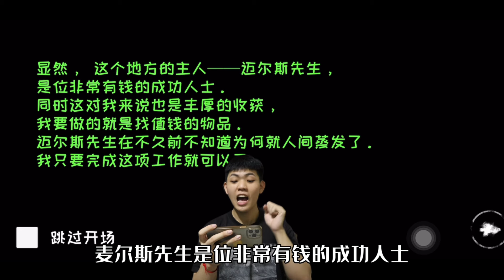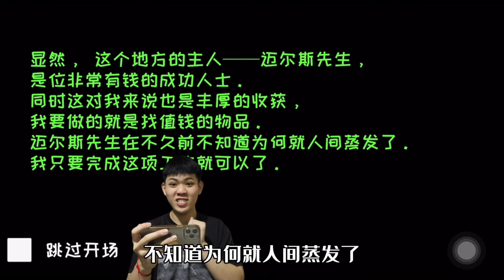【恐怖游戏】小头追我害我吓尿了？让我疯狂标脏话！《Eyes》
不要忘記SUBSCRIBE!!!

大家趕快下載Tik Tok吧然後關注我的Tik Tok😘

追蹤我的Social Media！

lnstagram：billy_yyyyyyyy